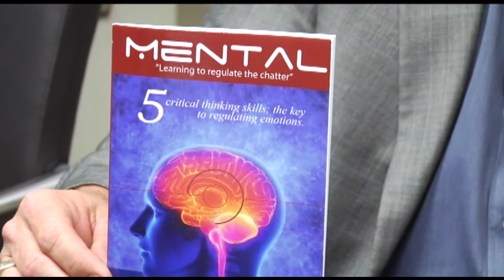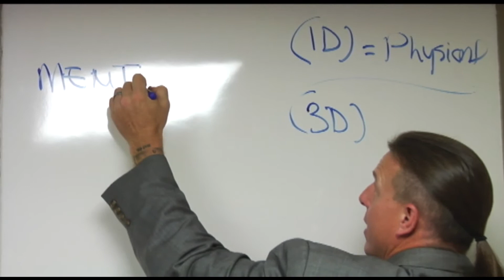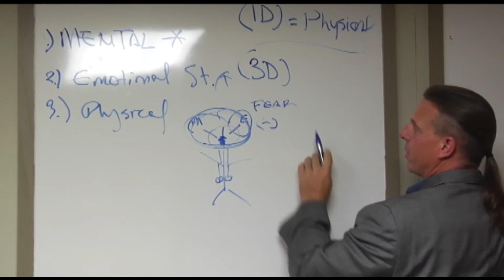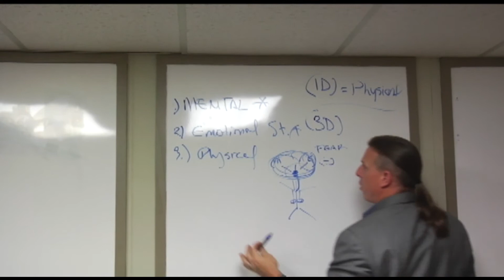00 KADN Interview (Full Interview)